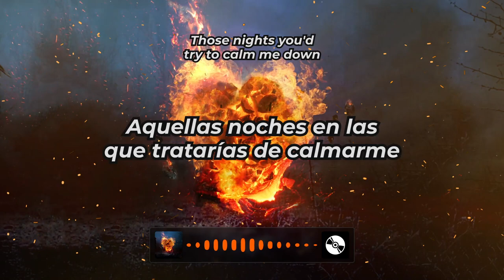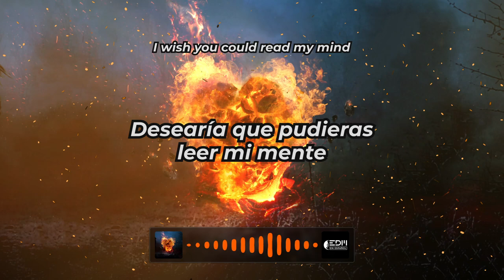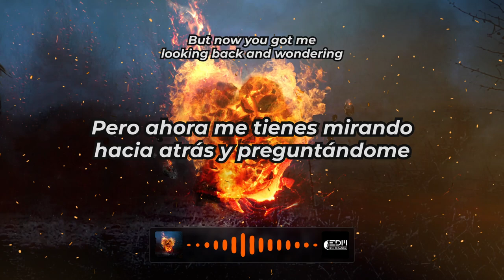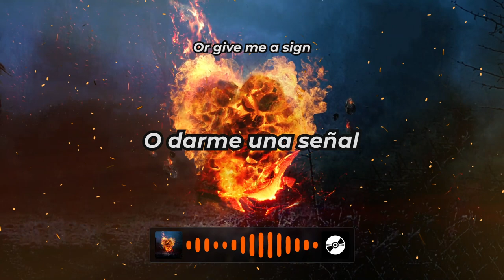[Letra] ILLENIUM & Dabin - Hearts On Fire (feat. Lights) // SUB ESPAÑOL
Género